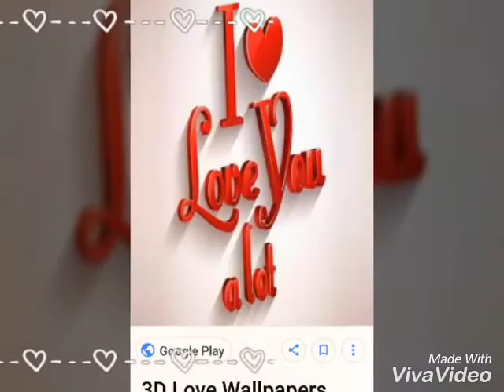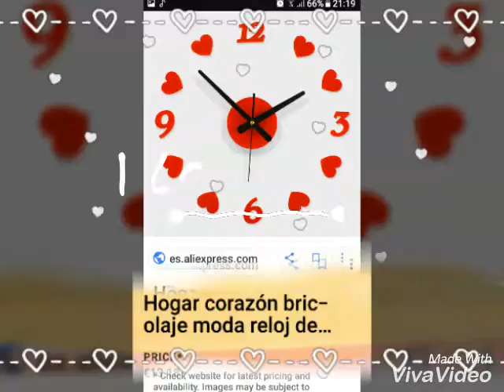IT MIGHT BE YOU❤❤❤